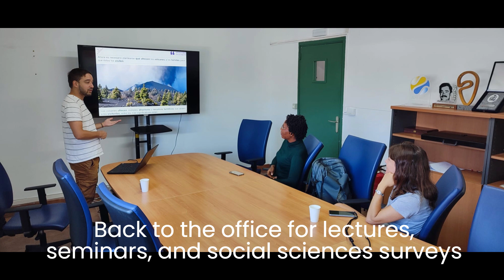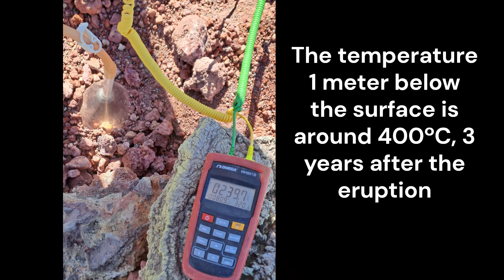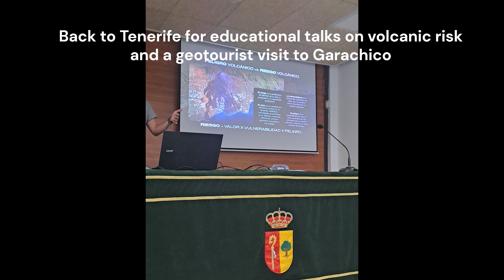INVOLCAN Summer Science Training. Volcanology in the Canary Islands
The Canary Islands Institute of Volcanology (INVOLCAN) and the Institute of Technology and Renewable Energy (ITER), Tenerife, Spain, organize a 4-week training program, that focuses on a range of topics: volcano and environmental monitoring, surface geothermal exploration and social science applied to volcanology. I participated in September 2024